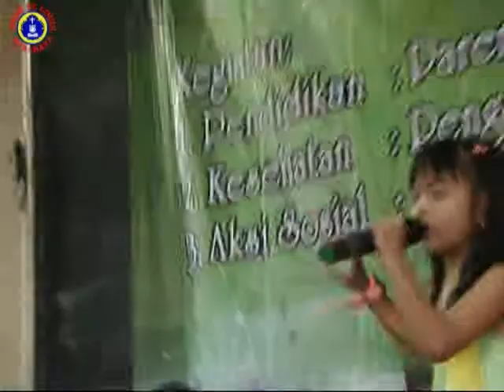Ondel-Ondel. Penyanyi Evelyn. Idol Cilik, SDK Sint Louis Surabaya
Dinyanyikan Evelin pada acara Bakti Sosial SMAK Sint Louis 1 yang diadakan pada tanggal 28 September 2014 bersama Ikatan Alumni SMAK Sint Louis dan Solidaritas Alumni Sint Louis.